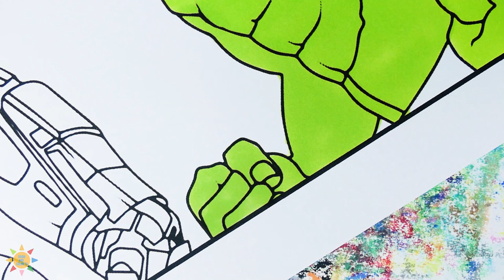Hulk VS Hulkbuster Coloring Page | Furious Hulk Coloring | Cartoon - On & On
I recommend!